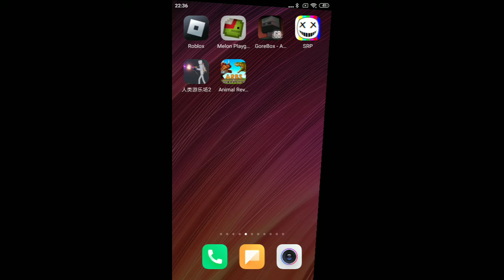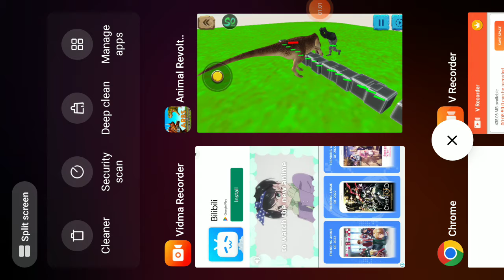boxing simulation ( part 1)